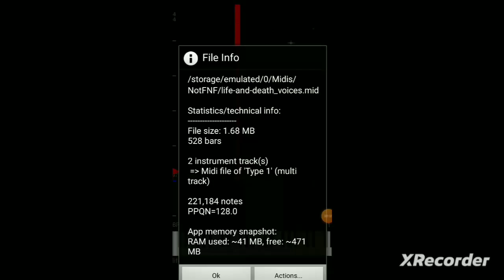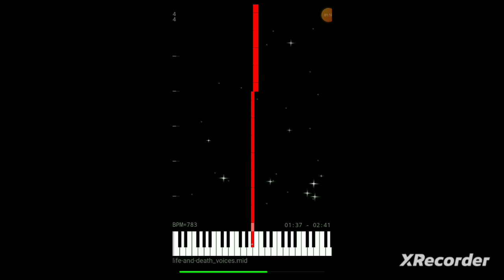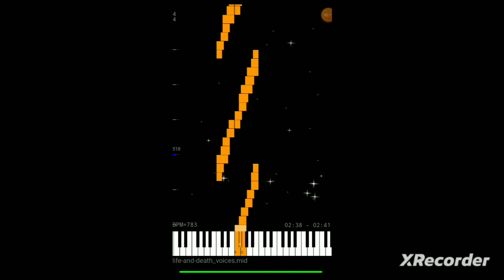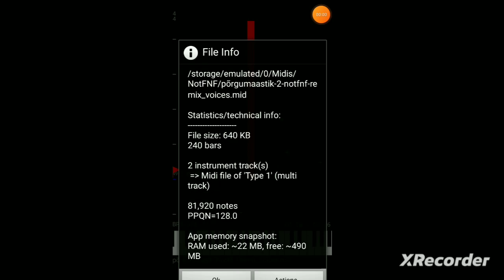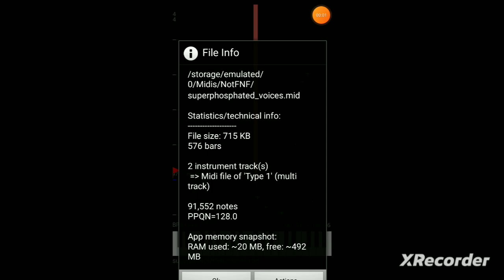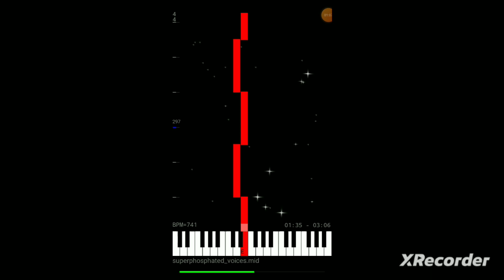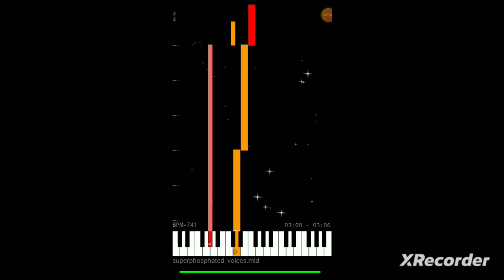Random Midi preview compilation #3 (Loud warning)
Yeah I don't know what to upload at this point XD
⚠️. If you wanna use my videos for anything, ask for permission first. If I allow you to use them, then give credit as people would like to know where the video is from
Timestamps:
0:03 Life & Death
2:18 Panophobia (JJ1982 remake) [OG song by @hjag-is-also-ourplebop]
3:55 Põrgumaastik 2 (NotFNF remix) [OG song by Tymek1981]
5:56 Superphosphated